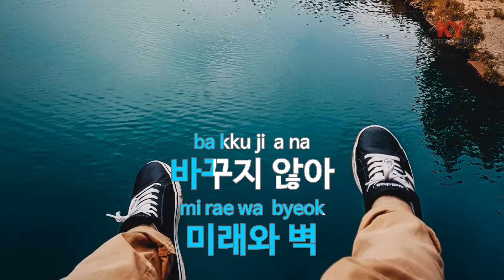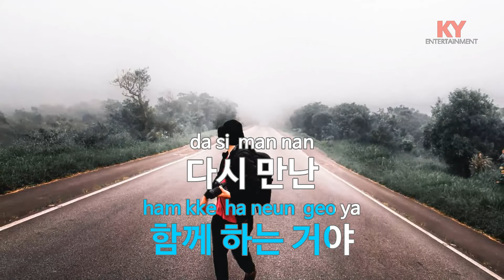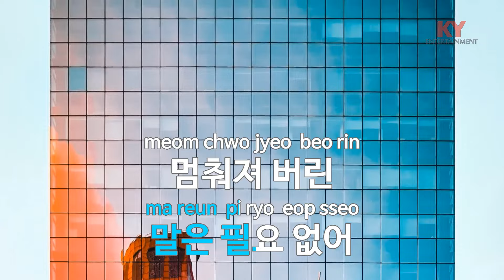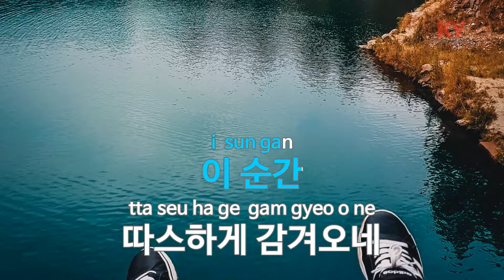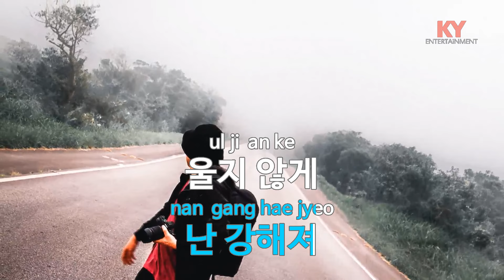[KY ENTERTAINMENT] 다시 만난 세계 - 소녀시대 (KY.46023) / KY Karaoke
★ 곡 정보 ★
번호 : 46023
제목 : 다시 만난 세계
가수 : 소녀시대
작사 : 김정배
작곡 : KENZIE

Copyrightⓒkeumyoung